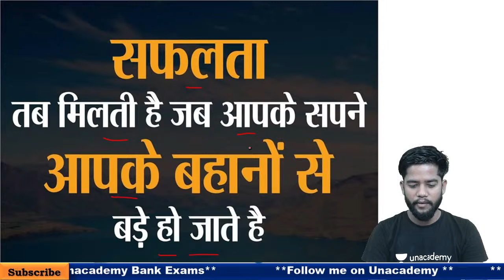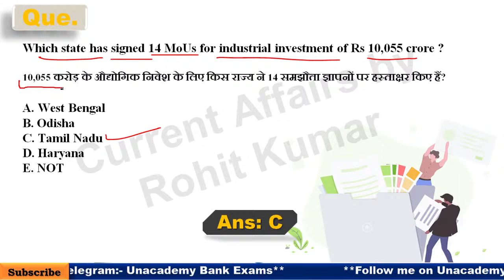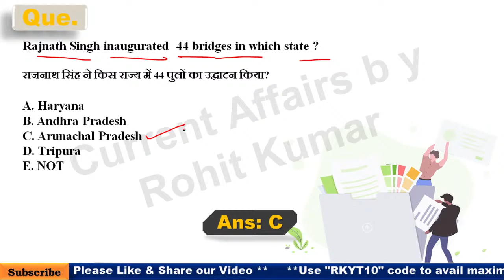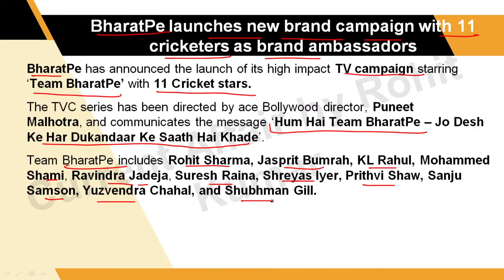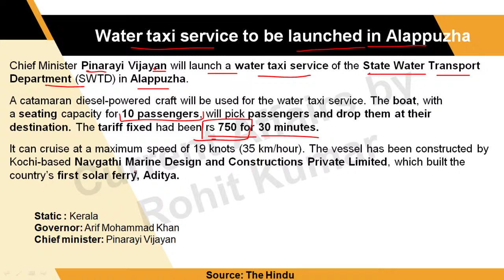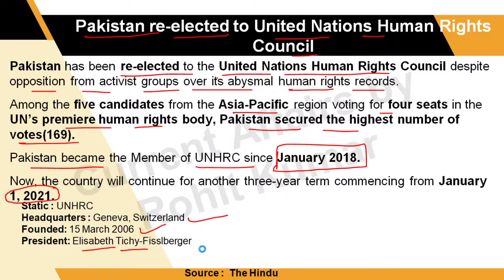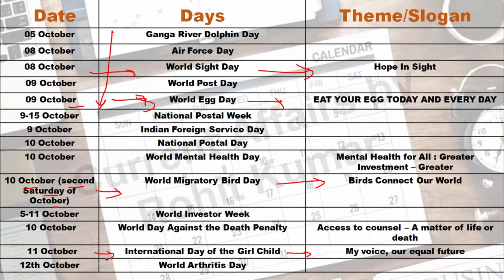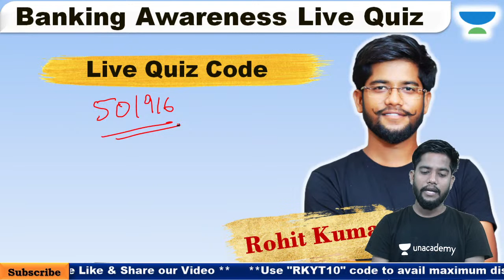Daily Current Affairs (16th October 2020) | IBPS/SBI/RBI/RRB | Mains | Rohit Kumar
"""In this session, educator Rohit Kumar will be discussing daily current affairs of 16th October 2020. The same is helpful for all competitive exams.

About the educator: He has 4+ years of experience teaching competitive exams. He is associated with Oneness competitive classes and Mitexa Youtube channel.

Use Special Code:- "RKYT10"
(To avail Maximum DISCOUNT)
Unacademy Plus Subscription Benefits:
1. Learn from your favorite teacher
2. Dedicated DOUBT sessions
3. One Subscription, Unlimited Access
4. Real-time interaction with Teachers
5. You can ask doubts in the live class
6. Download the videos & watch offline